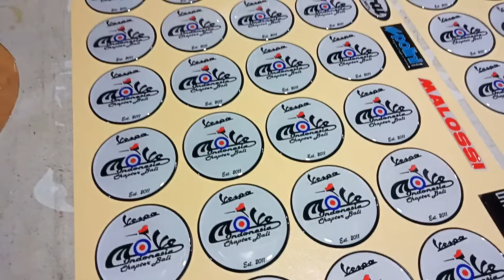Sticker Resin Reflective Asahi RONIta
SMS/WA : 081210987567 (Irfan) 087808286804 (Ain) 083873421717(Dian) 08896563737 (Nia)